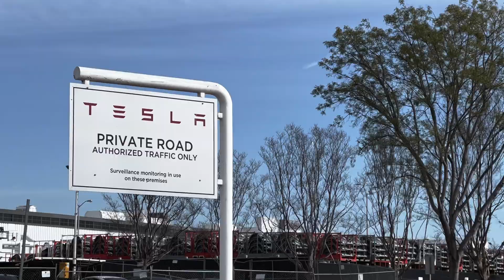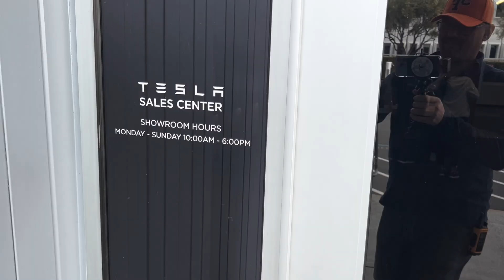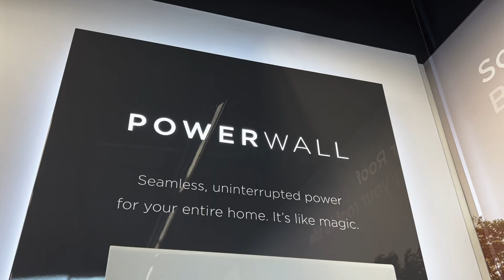Prohlídka Tesly ve Fremontu: Srdce Elonova Technologického Impéria! | BACINA.TV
Společně s @alisczech jsme se vydali na dobrodružnou techno-kosmickou expedici do místa, kde vše začalo - Tesla Factory ve Fremontu, Kalifornii. V tomto videu se podíváme za oponu první světové továrny Tesla, kde se rodí elektromobily budoucnosti, a navštívíme také místní obchod. Přidejte se k nám a prozkoumejte fascinující svět technologií, které změnily náš pohled na dopravu a kosmonautiku. Nezapomeňte, budoucnost je tady a právě teď!